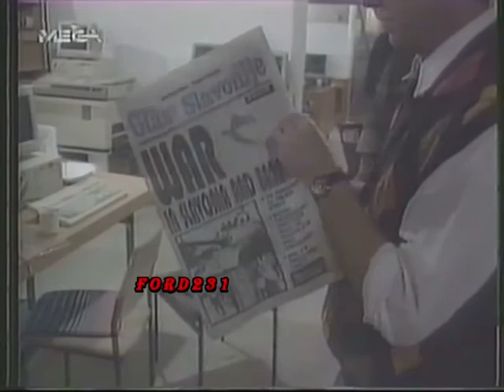ΜEGA ΤΕΛΕΥΤΑΙΑ ΓΕΓΟΝΟΤΑ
Τα τελευταία γεγονότα από το Mega και τον Νίκο Στραβελάκη. Μεταδόθηκε το 1991.